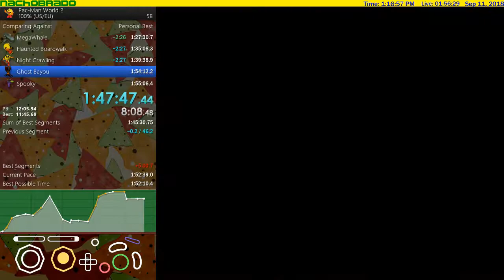Pac-Man World 2 100% IL - Ghost Bayou (10:55.784) (Former WR on 9-11-18)